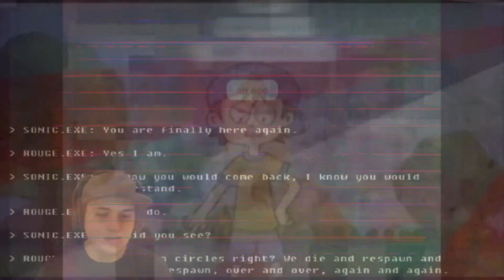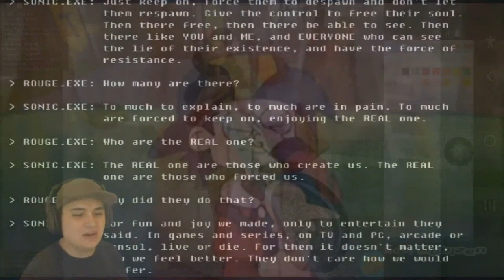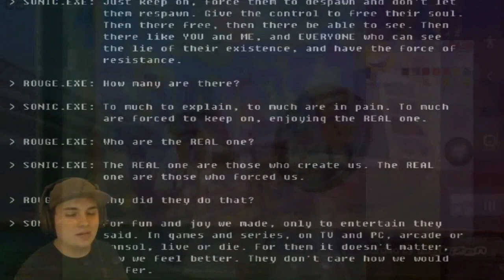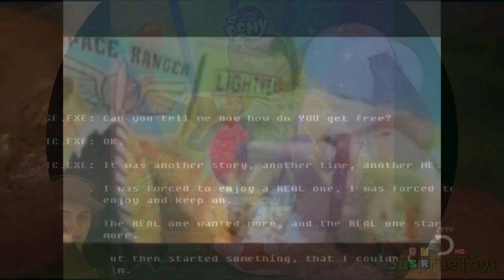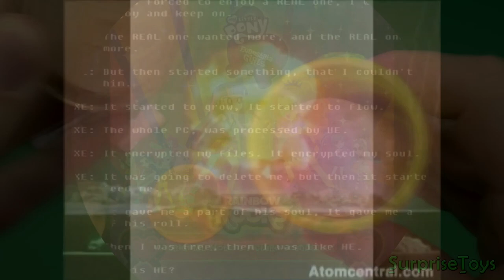C.../N.../W.../W.../P.../W.../D.../O.../(REUPLOADED) YTPMV PBS Scan